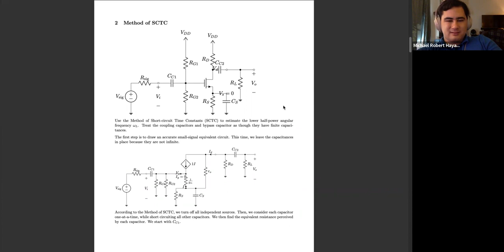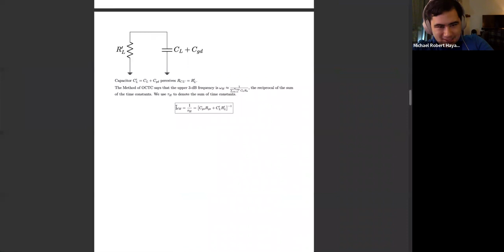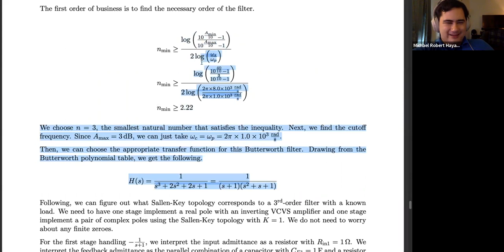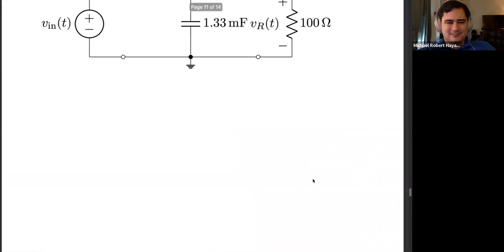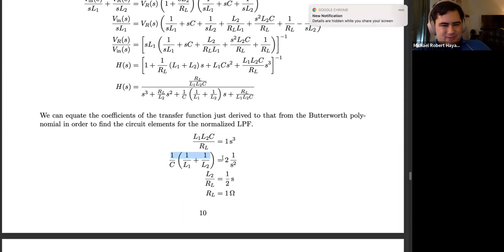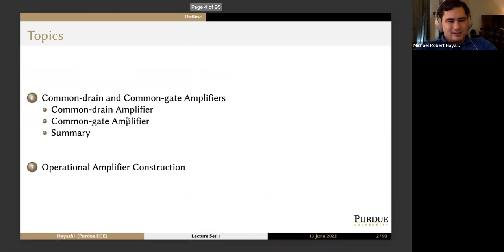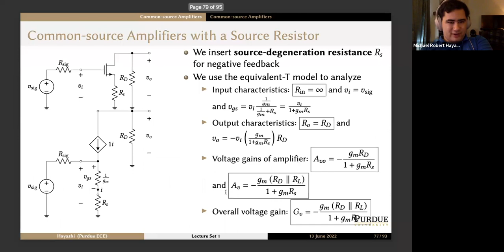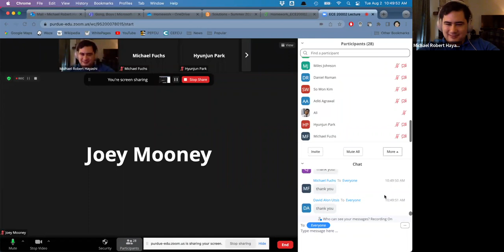Purdue ECE 20002: Lecture 2022 August 2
ECE 20002
Electrical Engineering Fundamentals II
Final Exam Review II